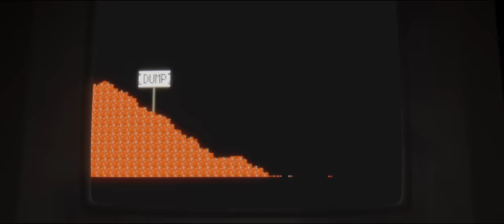Wreck-It Ralph "Ralph's Introduction"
Ralph describes what he does and how he feels.